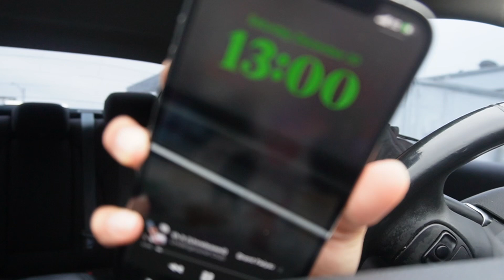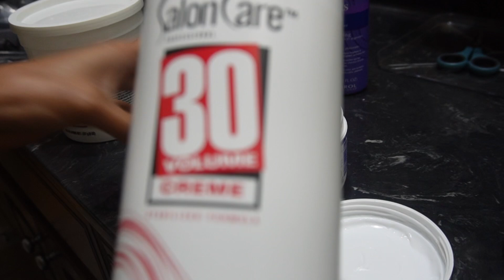Weekly Vlog| nail appointment, grwm, chit chat| Amanda Hair deepwave wig install no part w/baby hair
ꜰᴏʟʟᴏᴡ ᴍʏ ꜱᴏᴄɪᴀʟ ᴍᴇᴅɪᴀꜱ